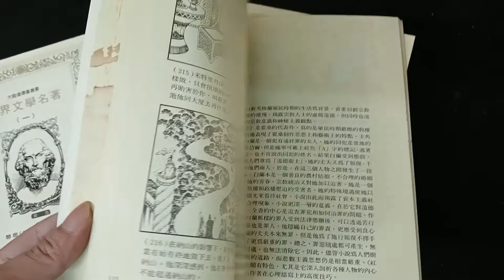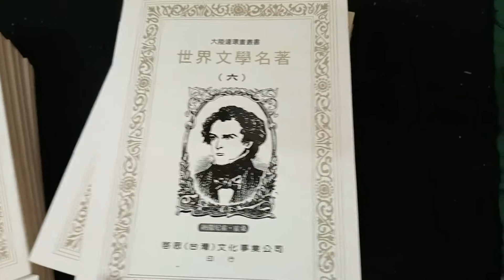【珍寶二手書FA106】大陸連環畫叢書:世界文學名著 (1~20集缺5集) │啟思共15本第6冊書口水痕 泛黃